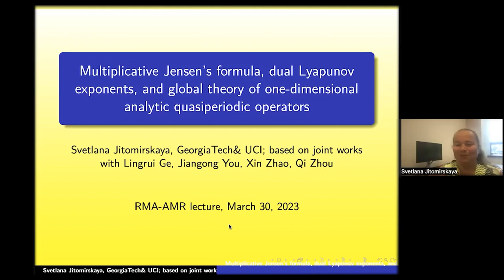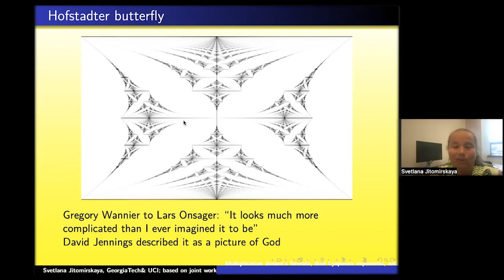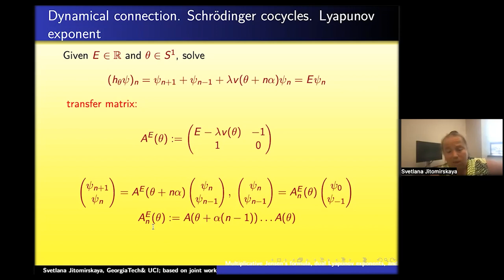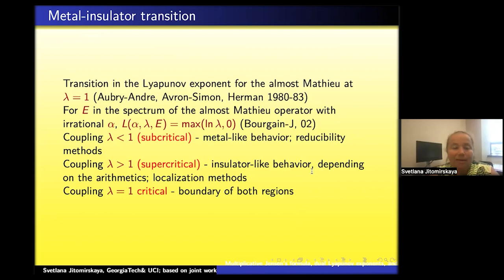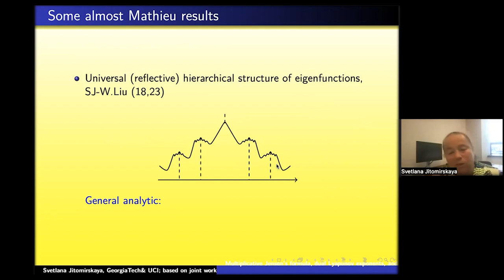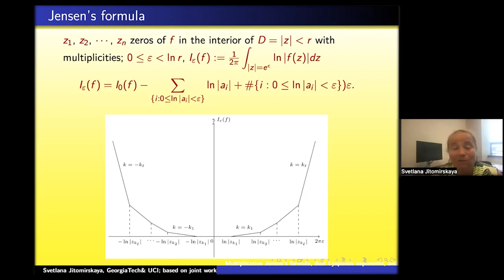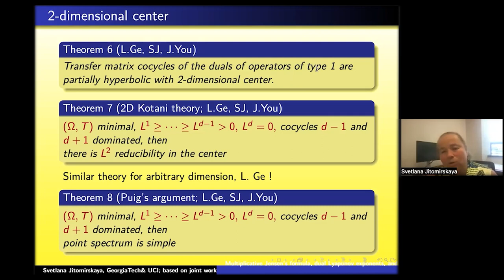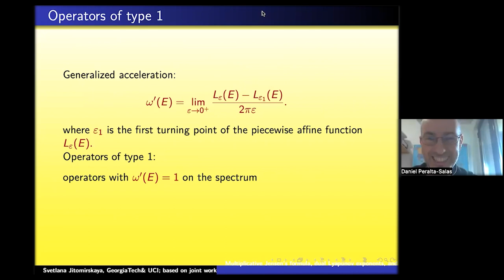AMR-RMA 1 : Svetlana Jitomirskaya : Multiplicative Jenson's Formula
The full title: "Multiplicative Jensen's formula, dual Lyapunov exponents, and global theory of one-dimensional analytic quasiperiodic operators"